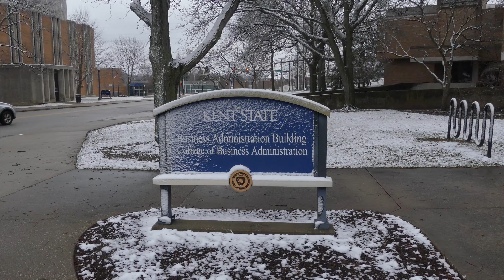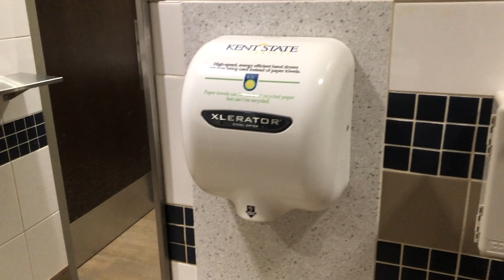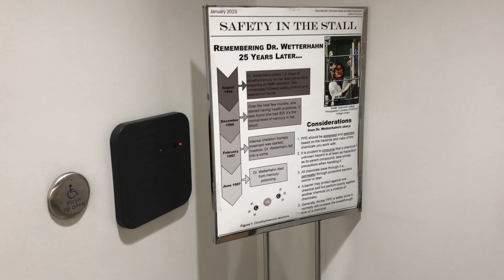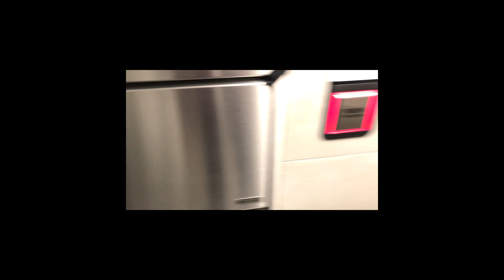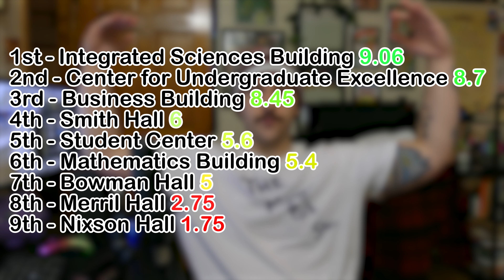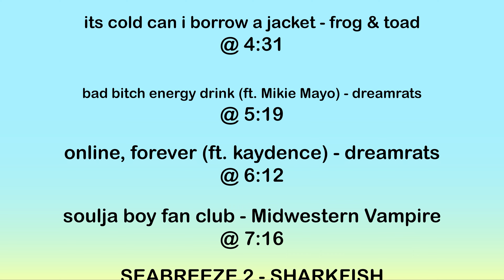ranking bathrooms at kent state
The Morgan Park Show is BACK for season 4. And we are starting off this season with another unconvential review series, this time with Kent State University's bathrooms. A huge thank you to monty who accompanied me for and filmed this entire journery as well as reviewing two of the bathrooms. Thank you to Brynn and Nolan for giving us suggestions for bathrooms to visit.

Chapters:

intro - 0:00
bathroom tour - 1:47
scoring system - 12:30
digging deeper - 15:57
final scores - 25:44
outro and credits - 28:13

zoo (ft notnevi & gao the arsonist) - billy!
Purgatory - Kaydence May
SEABREEZE 3 - SHARKFISH (out jan 27th)
its cold can i borrow a jacket - frog & toad
bad bitch energy drink (ft. Mikie Mayo) - dreamrats
online, forever (ft. Kaydence) - dreamrats
soulja boy fan club - Midwestern Vampire
SEABREEZE 2 - SHARKFISH (out jan 27th)
GROCERYSTORE - SHARKFISH
used2care - dreamrats